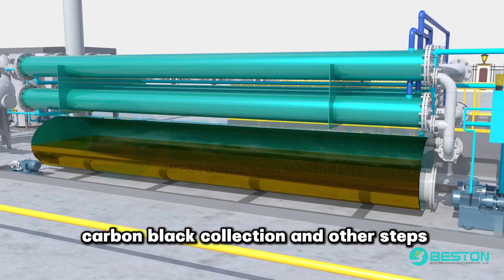Pyrolysis Drives Industry Shift in Tire Recycling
♻️ Pyrolysis Revolutionizes Tire Recycling | Scalable, Sustainable, and Circular ♻️
Discover how pyrolysis technology is transforming the tire recycling industry—from fragmented disposal to an integrated, scalable solution. This video explores how pyrolysis enables circular supply chains by converting end-of-life tires into valuable industrial materials like fuel oil, carbon black, and steel.

🌍 Compliant with EPR & landfill bans
💡 Low-emission process eligible for carbon credits
🔄 Supports closed-loop systems for the rubber and fuel sectors

Whether you're a recycler, investor, or policymaker, learn how tyre pyrolysis plants are driving the global shift toward cleaner, more responsible waste management.